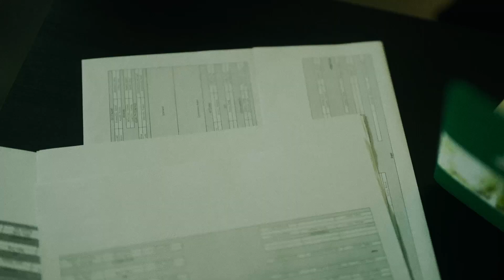Blaqrock - I Became My Brother (OFFICIAL MUSIC VIDEO)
Watch the Official Music Video for I Became My Brother by Blaqrock

Shot by : Chollette
Assistant Camera : Brandon Bott
Production Assistant : Julienne Chollette

Performed By Blaqrock : Myles Bacon (Guitar) Gardner McFadden III (Vocals) Danny Delgado (Drums) Austen Goebel (Bass)

Boss #1 : Hudson Hamilton
Boss #2 : Brandon Jones

Blaqrock is a diverse, fierce, and dynamic band hailing from 4 different corners of the city of Chicago. Their lyrics and music tell the stories of real life through a sound that can only be described as Blaqrock.

Lyrics :

Baby, I got drive
But I don't use a stick shift
Talkin' to myself when I feel so anxious
If I was a car then I would be a Prius
Breakin' myself down into two pieces
Two sides, imma die if I crash again
I am my own brother
I'm my new born twin
You can't take rejection
I cause self destruction
Got four wheel drive that's my only function
Let's go

I'm the other brother in the seat baby
I just want to be your brother
We don't have to kill each other

Sadness and aggression
Looking for some answers
Arguments with tension
Myself is the master
Driving insane I'm going too fast
Losing motivation erections don't last
Taking my time
My teeth hit the pavement
Gravel in my bones I know what the pain did
I just can't drive that far I'm like two brothers in the car
Let's go

I'm the other brother in the seat baby come on

I just wanna
And I just wanna
And I just wanna be

Music In This Video - I Became My Brother

Written By : Myles Bacon, Gardner McFadden III, Danny Delgado, Austen Goebel

Produced By : Dominik Schmidt
Mixed By : Peter Mansson
Mastered by : Kris Crummett

Blaqrock LLC